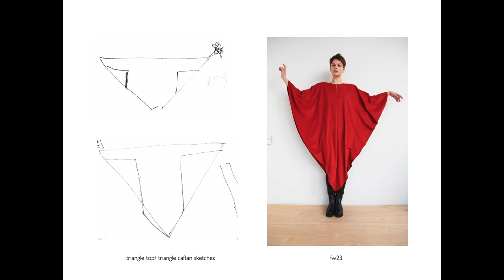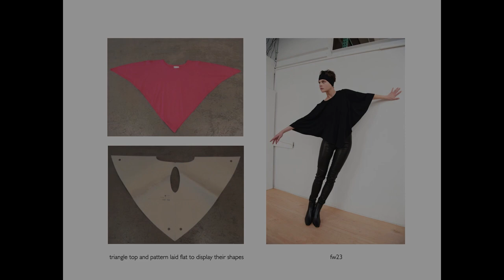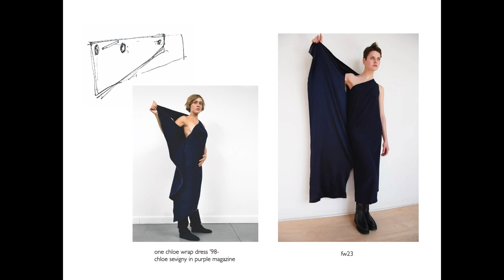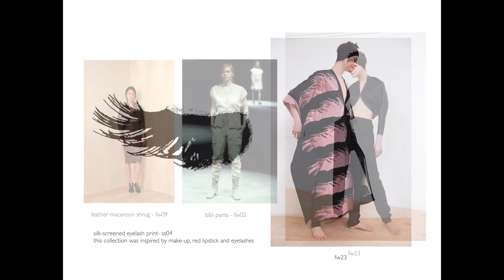ICONS: A CONVERSATION BETWEEN MARIA CORNEJO AND TARA DONOVAN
On Wednesday, May 3 MCA Denver hosted an inspiring conversation between designer Maria Cornejo and her close friend, and former MCA Denver exhibiting artist Tara Donovan. These two creative visionaries shared thoughts and reflections on their creative practice and how each has informed and inspired the other.